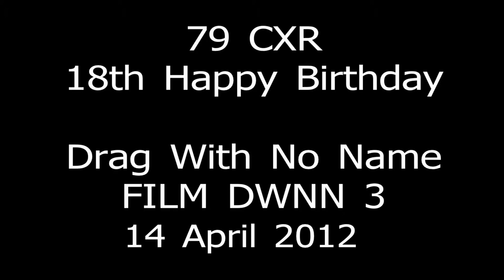Drag with no name at CXR 18 Birthday Party 12 April 2012 film3.mp4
Drag with no name at CXR 18 Birthday Party 12 April 2012 film3
THIS VIDEO IS COPYRITE UNDER